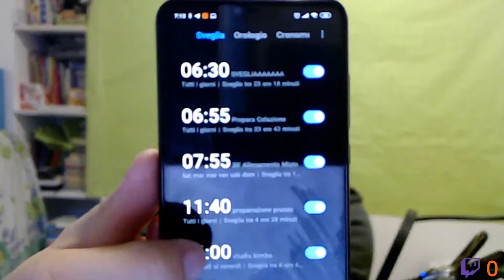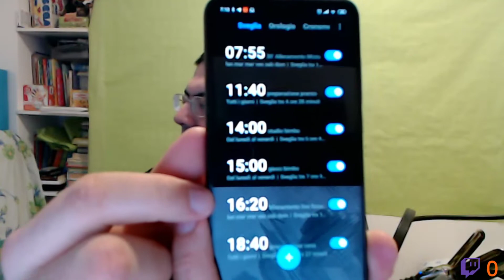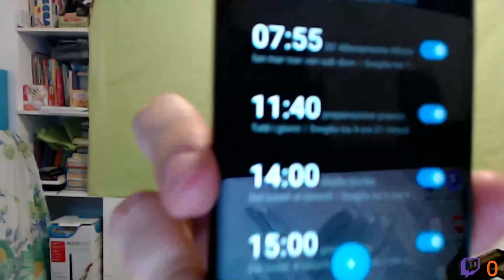Come ho programmato le mie giornate, da ora in avanti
Vuoi supportarmi? Puoi farlo donando da qui!
Dove trovare la mia Tastiera RGB Switch RED (stesso prezzo che su amazon)
EFGaming, le migliori poltrone da gaming che possiate mai provare (usate il coupon di sconto BAIO7 qualora vorrete acquistarne una, vi darà diritto al 8% di sconto)
Lo streamer Giuseppe "Baio" Baia vi da il benvenuto sul canale di streaming ufficiale di Youtube Gaming.
I miei contatti:
Telegram di Baio: @BaioVR
Sconti su Instant Gaming oppure basta aggiungere ?igr=baiogh.
Dove aggiungermi per giocare con me:
Battle_tag: Baio#21842
Battle Tag HS: Baiocco#2466
UPLAYID: SG.Baio
Origins: Baiocco82
PSN: Baiocco82